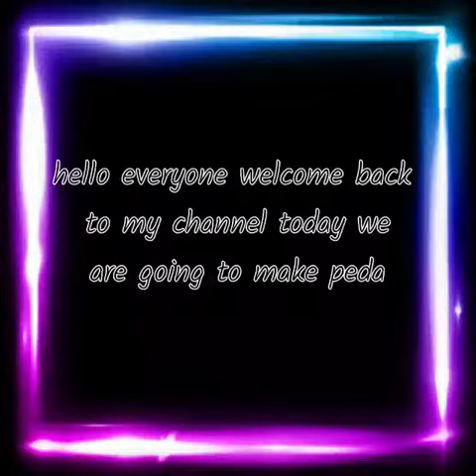Very easy and tasty peda recipe/ ns cooking/subctibe